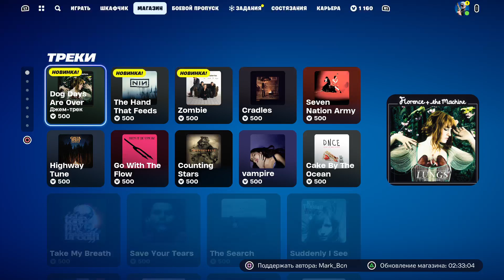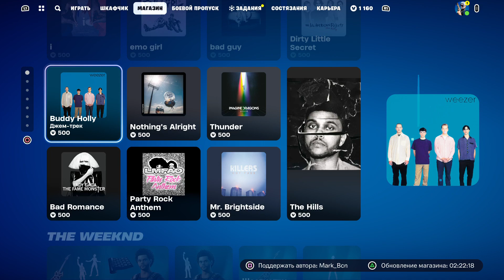Магазин Фортнайт 15 Декабря 2023